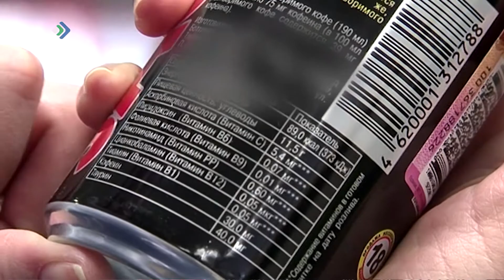С 1 сентября в Коми официально запрещена продажа энергетиков несовершеннолетним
Напомним, изменения в республиканский закон о розничной продаже алкогольной продукции на территории республики Госсовет принял в июне. А все потому, что хоть производители и ставят упорно на свою продукцию предупреждающий знак «18+», в некоторых торговых сетях на это всё же «закрывают глаза».